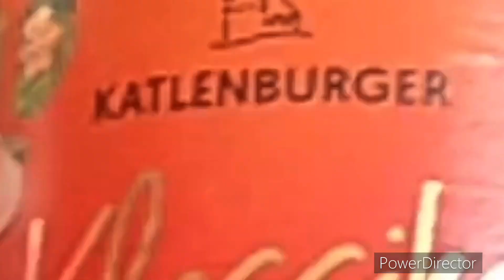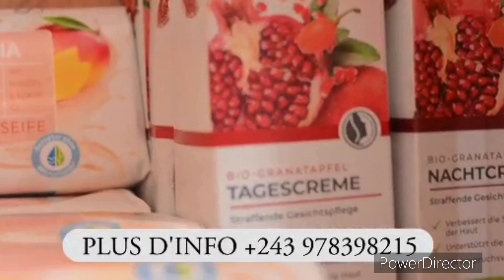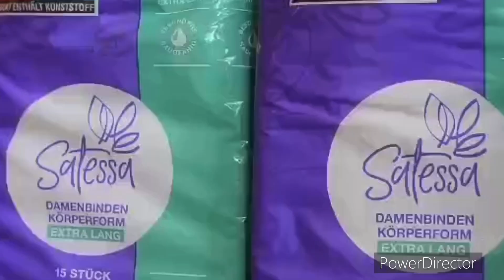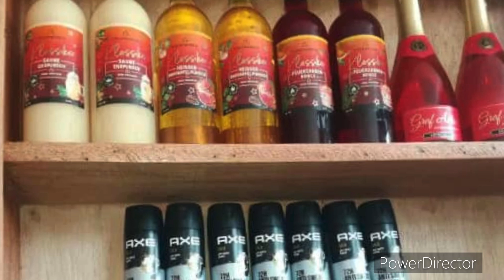BOUTIQUE BIJOUX D’OR À MATONGE IREBU À 37 Venez découvrir à bon prix POTO NA POTO 🍾👔👗👞👠💍🧢👓👜👙